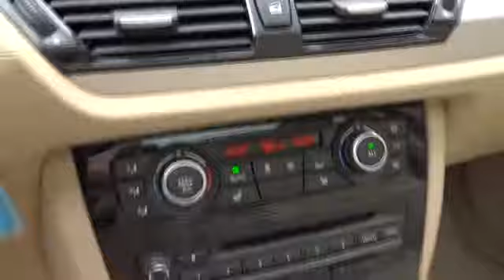2014 BMW X1 Seaside, Monterey, Watsonville, Salinas, Santa Cruz, CA EVW53033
2014 BMW X1  - Stock#: EVW53033 - VIN#: WBAVM1C53EVW53033